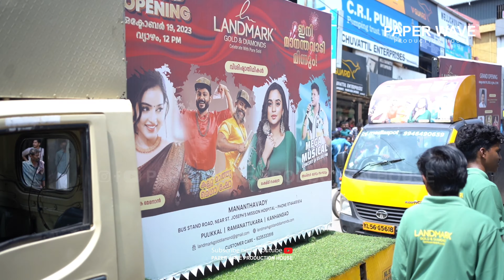Landmark Gold & Diamonds wayanad | Grand Opening Ceremony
Landmark Gold & Diamonds Wayanad, Mananthavady

Event By
Cocoon Media